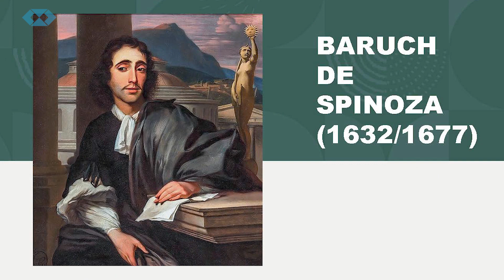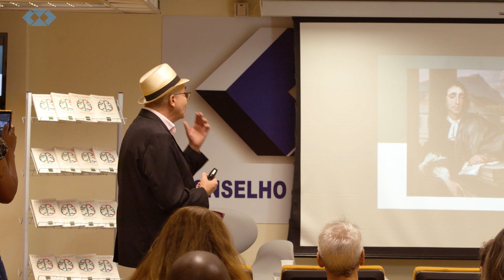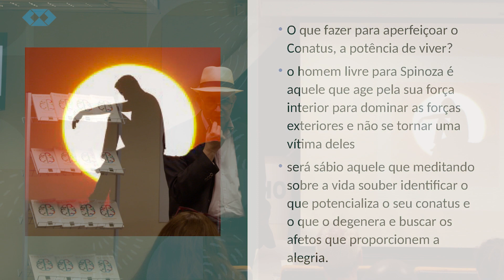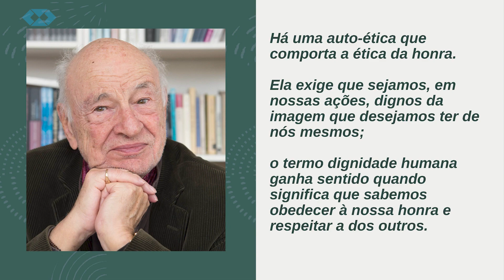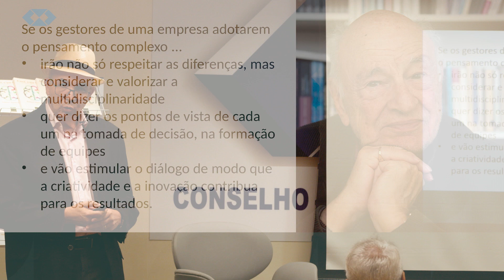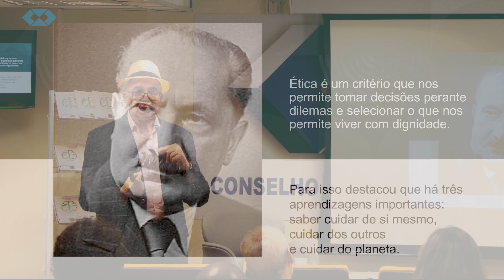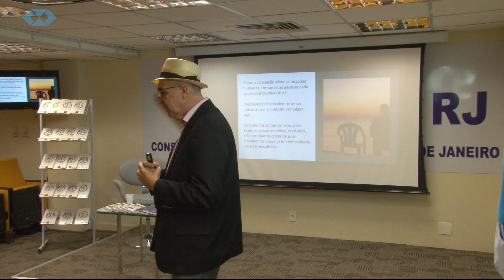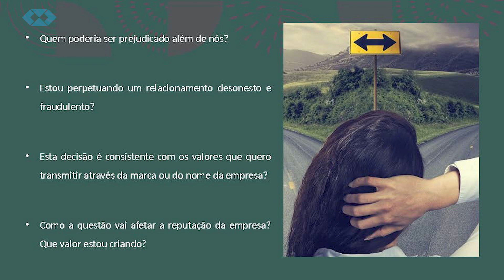Lançamento do livro e palestra com o Adm. Robson Santarém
Na última quinta-feira (30), foi realizado no auditório do CRA-RJ o lançamento do livro “E você, o que faria? Como filósofos ajudam a decidir”, acompanhado de palestra, com o Adm. Robson Santarém. O livro apresenta o pensamento de grandes filósofos para realizar um paralelo com o dia a dia das organizações, nas tomadas de decisões, tanto na vida como no ambiente de trabalho. Veja como foi!